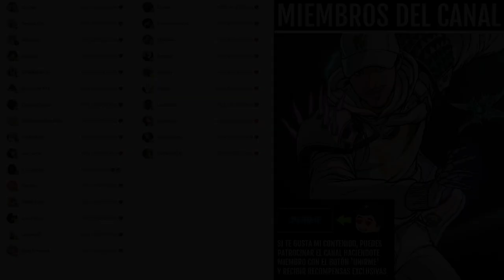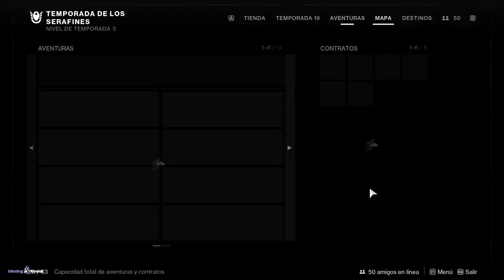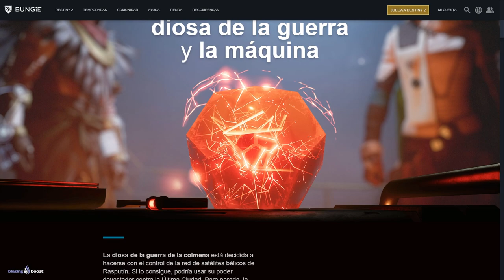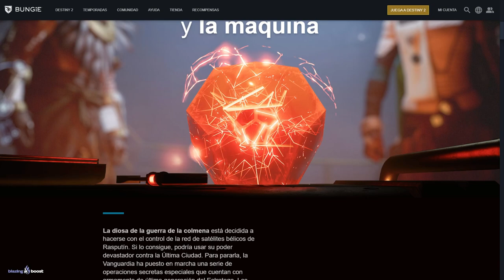GUÍA DEFINITIVA! TEMPORADA de los SERAFINES! Mejor Farm! Mejoras! Operación Exótica y más! Destiny 2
✅Requisitos:
1️⃣Seguirme en Twitter @TheWildGamer95
2️⃣RT🔁y Like💖

0:00 Intro
0:42 Temporada de los Serafines - GUÍA COMPLETA
11:47 Outro

► ¡Sígueme!
• Accesorios Gaming 10% dto. Código wildgamer

💠MI PC:
• CPU: AMD Ryzen 7 5800X 3.8 GHz 8-Core Processor
• GPU/ Gráfica: Gigabyte GeForce RTX 3060 12 GB
• PLACA BASE: Asus ROG STRIX B550-F GAMING (WI-FI) ATX AM4
• CPU Cooler: Corsair H100i RGB PLATINUM 75 CFM
• Memoria RAM: Corsair Vengeance RGB Pro 32 GB DDR4-3200 CL16
• ALMACENAMIENTO: Samsung 970 Evo Plus 1 TB M.2-2280 NVME
• TORRE: Corsair iCUE 465X RGB ATX
• FUENTE: Corsair 850 W